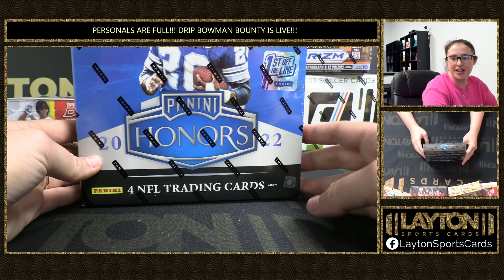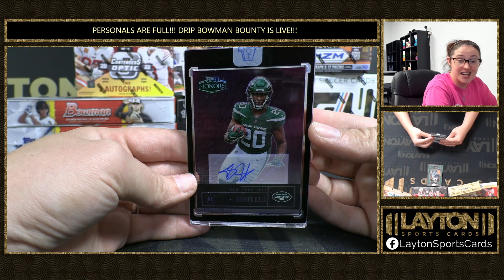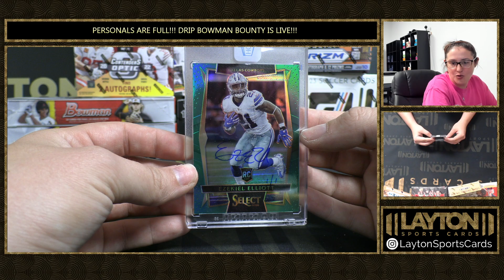2022 HONORS FOOTBALL FOTL BOX BREAK FOR CHRIS M